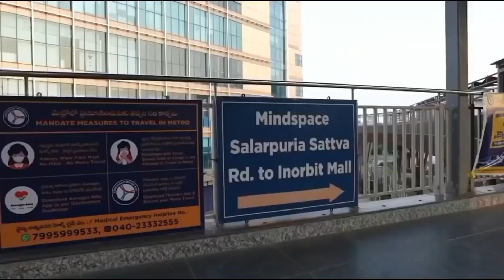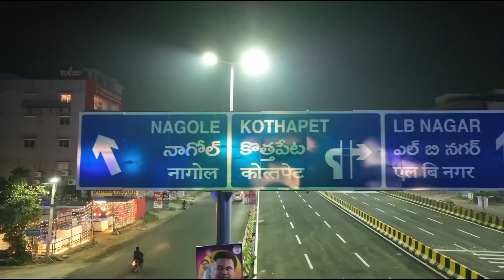Hyderabad Hi- Tech City India | Aerial View | india IndianMegaCities.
Hyderabad.- India

Hyderabad is a city renowned for combining the cultural traditions of both North and South India. The same can be said for the city’s cuisine, which is characterized by an amalgamation of Mughlai, Turkish and Arabic flavors, mixed with the native tastes of India’s South. Here’s our guide to the best places to try Hyderabad’s exciting cuisine.

Note.-  All the image's & clips shown in the video belong to the respected owners, this video is creater by me and clips are taken from the various channels, All credit goes to them and special thanks to, all of them, they are the real heroes. We respected and always appreciate original content makers and their sovereignty. All photo and video remain the property of respected owners, if any owner wants to remove or wants to discuss about the photo & video features on our channel then please coment, Mail 💌, or DM us, we will remove the video within 24 hours.

BUT FROM OUR SIDE SPECIAL THANKS AND CREDIT TO:➡️ ALL THE ORIGINAL CREATOR'S OWNER 🙏🙏